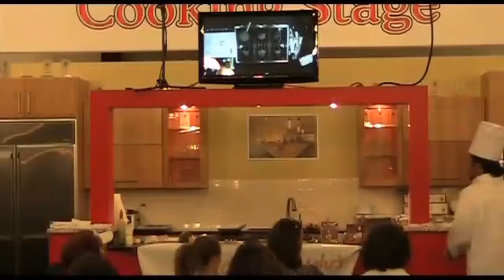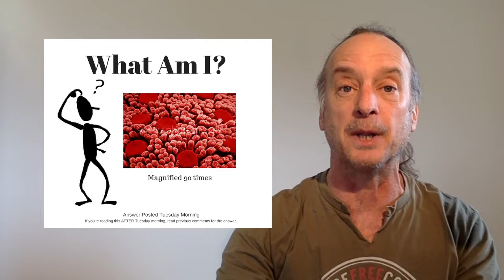How To Train Your Tongue To Fix Your Cooking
When you’re not happy with your cooking results, maybe it’s not your fault.

Maybe it’s your tongue’s fault.

You’ll find out how to TRAIN your tongue to improve your cooking, Tuesday on the Care Free Cooks Code at Noon eastern time.

How do you know what foods “go with” other foods?

It’s a battle of tongue versus brain.

I want to show you how to actually TRAIN your tongue so you can make adjustments to your cooking that your brain really doesn’t need to be involved in.

Remember, it’s your tongue that is going to tell your BRAIN what goes with what.

Once you figure that out, then you can start to CREATE new dishes based on those flavors, AND you can recover a dish that doesn’t taste right by changing the tongue’s perception.

That's the lesson for The Care Free Cooks Code episode for Tuesday.

ALSO, outdoor cooking season is gearing up and I want to be ready for my best grilling, barbecuing, and smoking this year.

And I want you to be as skilled as ever this summer.

That’s why I’m relaunching one of my most popular spring and summer classes, straight from my back yard, it’s “How to fix the top 3 grilling mistakes for more obedient outdoor cooking”

Most back yard home chefs are making at least ONE of the three mistakes, if not two or three, and their outdoor cooking is controlling THEM.

Go to WebCookingClasses.com/obedient
to pick a class time that’s right for you.